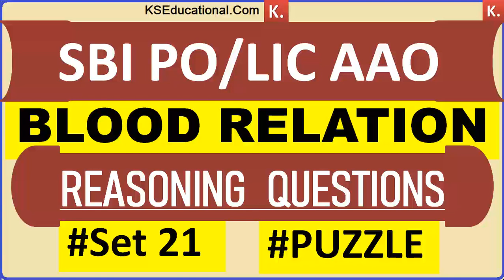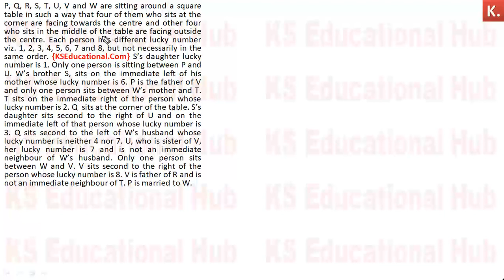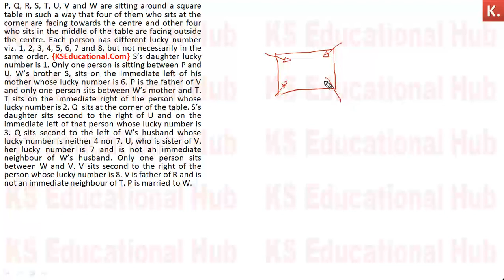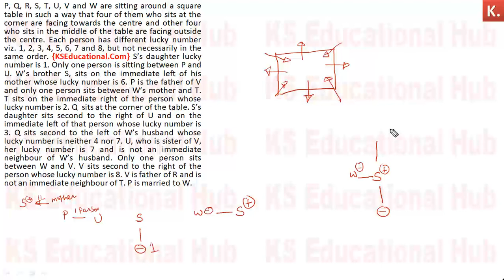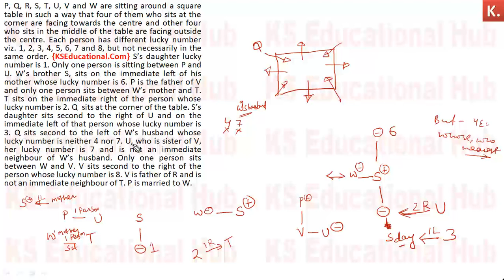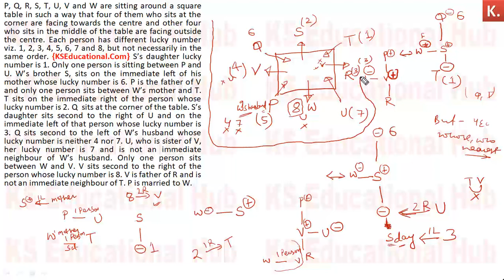Advance Level Blood Relation PUZZLE for SBI PO 2019 | Blood Relation PUZZLE for LIC AAO SET 21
New Pattern Reasoning Questions INPUT OUTPUT for SBI PO 2019

A Warm Welcome to All of You
We at KS Educational Hub aspire to make the concepts and study simple and exciting through innovative ideas and Quality content.

We have a vast collection of Superb Puzzles, Good Quality Daily Current Affairs MCQs, awesome Banking Awareness Questions and much more on our KS Educational Hub Youtube channel.